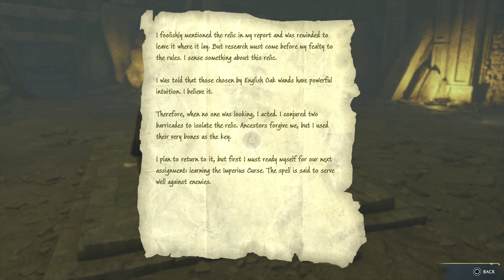HOGWARTS LEGACY : Hufflepuff: Game Play: Part 39: In The Shadow of The Mine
Hello.
Welcome and thank you for joining me on this new adventure. Im excited to play this and i hope you are too. I will be doing my first play-through as a Hufflepuff student as they  have a side quest that i want to check out.
We are playing on PS5 @1080p 30fps.
Recorded with an elgato HD60 S+
Recorded on Imac